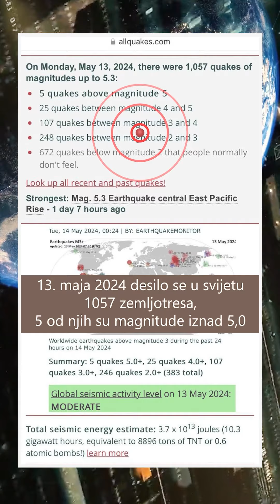Što se dešava u svijetu na dan 14.5.2024.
Danas cijela ljudska zajednica mora masovno pokrenuti pitanje klime i zahtijevati stvaranje međunarodnog naučnog centra za proučavanje i rješavanje ovog problema.
Da bi najbolji naučnici svijeta spasili planetu, u društvu mora postojati zahtjev za pronalaskom rješenja, a klimatski problem mora postati najvažniji i najhitniji.
Trebamo
Ništa nije nemoguće za ljude koje ujedinjuje jedan zajednički cilj - ŽIVJETI!